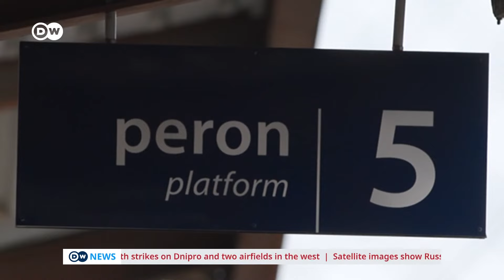Satellite images reportedly show Russian offensive towards Kyiv | DW News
Russian forces appeared to make progress from northeast Ukraine in their slow fight to reach Kyiv while heavy shelling continued elsewhere in the country on Saturday. The bulk of Russian ground forces now lie about 25 kilometers (16 miles) from the center of the Ukrainian capital, according to British intelligence. "Elements of the large Russian column north of Kyiv have dispersed," the UK Defense Ministry said. "This is likely to support a Russian attempt to reduce its vulnerability to Ukrainian counter attacks, which have taken a significant toll on Russian forces." Elsewhere in Ukraine the cities of Kharkiv, Chernihiv, Sumy and Mariupol remained encircled and continued to come under artillery bombardment, according to the UK ministry.

Around 70% of the Luhansk region is now occupied by Russian troops, according to Serhiy Haidai, the governor of Luhansk Oblast. Areas that remained under the control of Kyiv faced an artillery bombardment, resulting in the deaths of dozens of civilians, while many more have been wounded. Haidai posted on Facebook that there were no humanitarian corridors for people to safely leave the region in eastern Ukraine.

Efforts by Russian forces to launch an offensive to the northeast of the capital Kyiv have been "partially successful," the Ukrainian military says. The comments were published on Facebook early on Saturday. Russian units are attempting to blockade the city of Chernihiv from the southwest, and, as part of their efforts, are attempting to capture the towns of Shestovytsya and Mykhailo-Kotsiubynske. However, the message from the Armed Forces of Ukraine was generally positive. Ukrainian troops were said to be repelling their enemy and "inflicting losses on Russian invaders in manpower and military equipment, which significantly reduces their will to continue the confrontation." The briefing also noted that anti-invasion demonstrations were being held in "temporarily occupied territories."